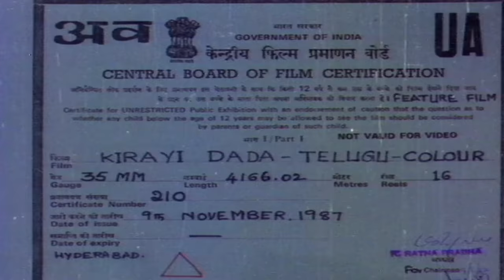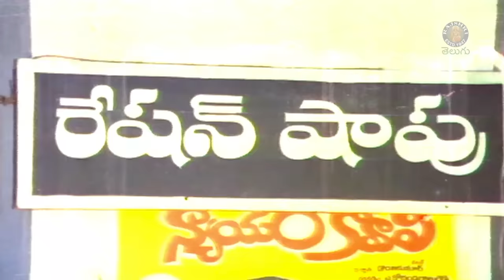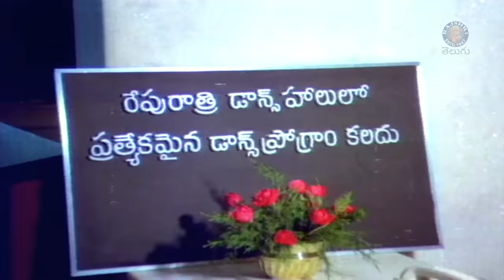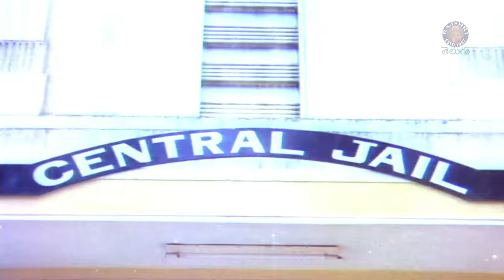కిరాయి దాదా | Kirayi Dada Full Movie | Nagarjuna | Amala | Jayasudha | Khushboo | Krishnam Raju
Enjoy the Action drama Kirayi Dada Movie only @rajshritelugu

Star Cast: Nagarjuna, Amala, Khusboo, Krishnam Raju, Jaya Sudha
Director: A. Kodandarami Reddy
Producer: V. Doraswamy Raju
Music Composer: Chakravarthy

Vijay is an unemployed guy suffering from family problems. Rani Malini, alias Arunabai, a Kothi dancer appoints him as a spy against Naga Raja Varma, a Zamindar of an estate. Vijay goes to his estate and gets a job, Naga Raja Varma's daughter Rekha and Naga Raja Varma's henchman Koti's daughter Latha love Vijay, but Vijay loves Latha. One day, Vijay discovers that Naga Raja Varma's younger brother Krishna Raja Varma is Malini's husband who was killed by Naga Raja Varma; and Vijay's father Satyam is trapped in the case and Latha is Malini's daughter. The rest of the story is about how Vijay defeats Naga Raja Varma in the climax.